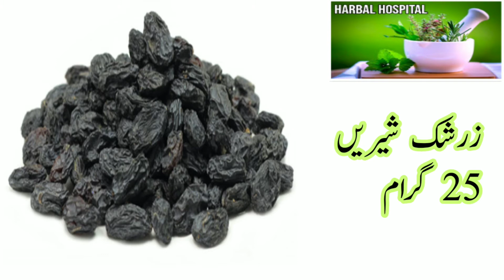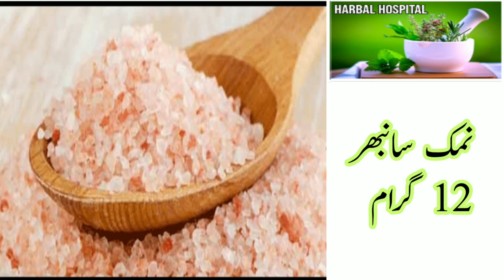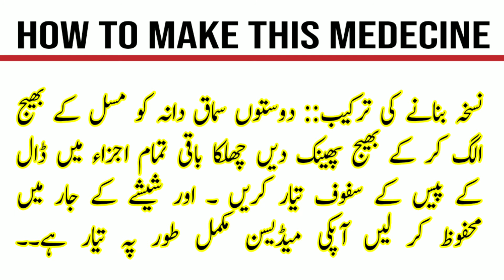hamal me ulti ka ilaj || pregnancy me bhook na lagna || حمل میں الٹی دل خراب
pregnancy me kabj kaise dur kare

pregnancy me gale ki jalan ka ilaj
pregnancy me jalan ka ilaj
pregnancy me dil ghabrana
pregnancy me dil kharab hona
pregnancy me bhook lagne ke upay
pregnancy me bhook na lage to kya kare pregnancy me ulti rokne ka ilaj
garbhavastha me ulti rokne ke upay
प्रेगनेंसी में उल्टी रोकने के उपाय
pregnancy me ulti rokne ke upay
pregnancy me ulti rokne ka tarika
hamal mein ulti rokne ka tarika
hamal m ulti ka ilaj
hamal me ulti ka ilaj
hamal me bhok na lagna
hamal me ultian ana
hamal me dill ghabrana
hamal me medy me jhalan hona
حمل میں الٹیاں
حمل میں دل خراب ہونا
حمل میں بھوک نا لگنا
حمل میں سینہ جلنا
حمل میں گھبراہٹ ہونا
harbal hospital
harbalhospital